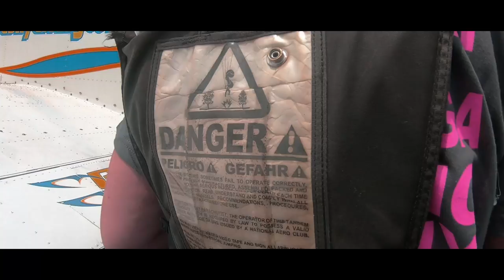Chattanooga Skydiving Company | Monica | Chattanooga, TN